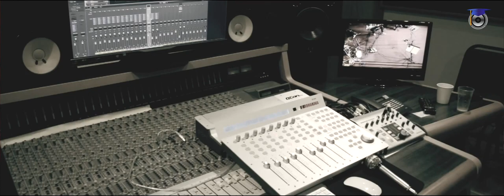Nevas Quintet - O bebado e a equilibrista (Cover) HD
Vokal/Vocal: Nevena Reljin
Bubanj/Drums: Nemanja Tasić
Bas/Bass: Srđan Stević
Gitara/Guitar: Vanja Jakovljević
Flauta/Flute: Milena Jančurić

Audio snimatelji/Audio recorded by:
Polaznici BŠZ - Dušan Živanović, Siniša Ličina, Igor Novak, Miloš Mladenović, Bojan Tubić, Dejan Tatić. Mentor: Filip Kuranji

Video snimatelji / Camera operators:
Stefan Nikolić
Goran Vujičin
Peter Szebenyi

Dizajn svetla / Light:
Aleksandar Livada

Miks, montaža, produkcija / Mix, edit, production:
Filip Kuranji

Mentori / Mentors:
Ivan Kljajić, Aleksandar Buzadžić, Peter Szebenyi, Filip Kuranji, Tijana Ćuk